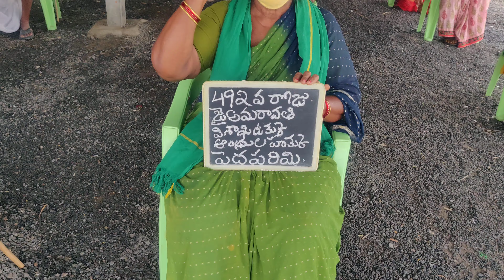492వరోజు జై అమరావతి పెదపరిమి దీక్షా శిబిరం.🇮🇳🇮🇳🇮🇳🇮🇳🙏🙏🙏🙏🙏